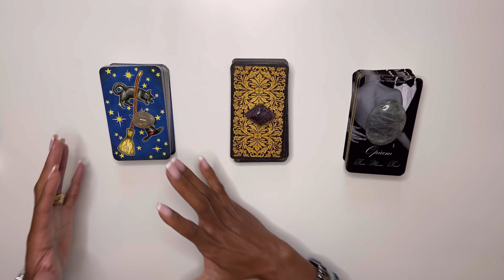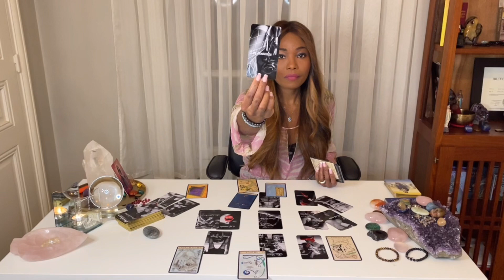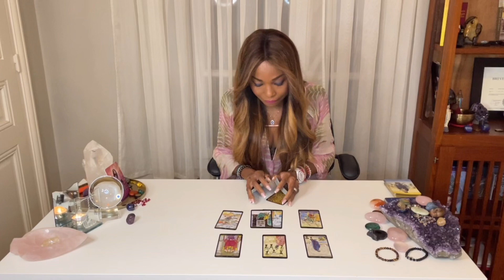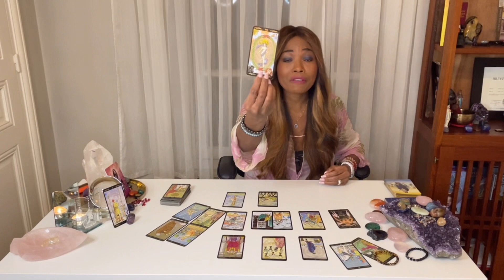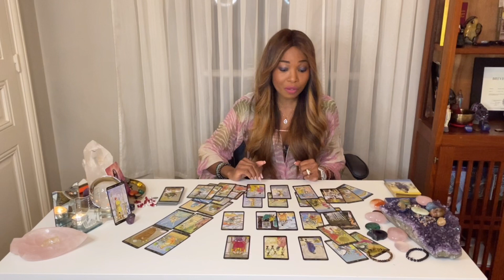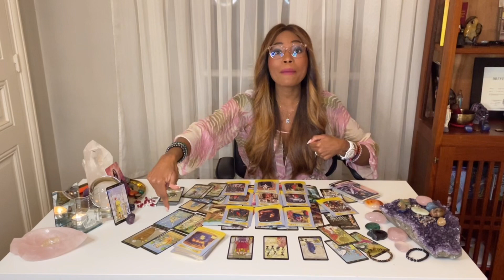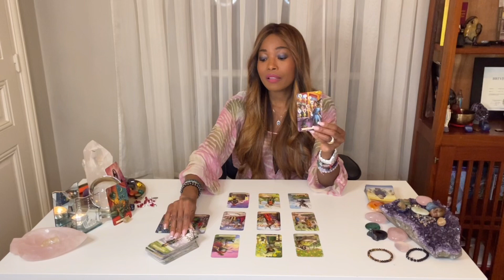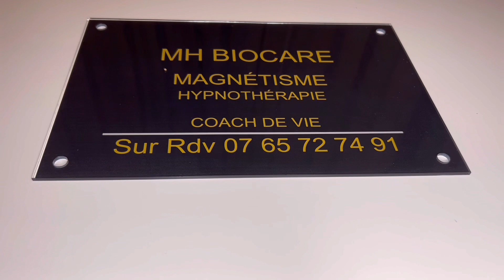🔮[21H avec Marie] Tirage à 3 choix : Un changement positif imminent🔮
Tirage 3 choix : 00.00
1er choix : 3.26
2e choix : 20.52
3e choix : 1h00
Comment prendre rendez-vous : 1h20